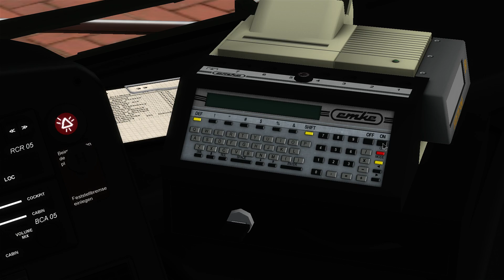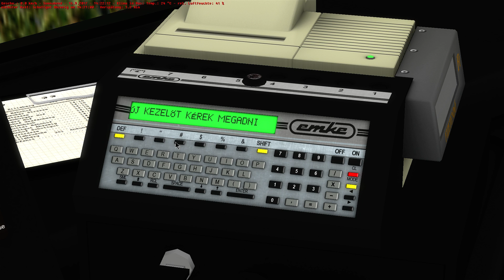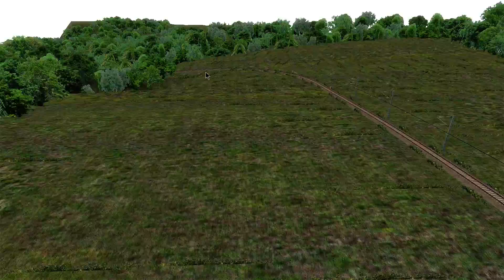Das mit dem Schalten ist so eine sache... - Setra S 317 UL- K-Bergbahn - Let's Play OMSI 2 #362